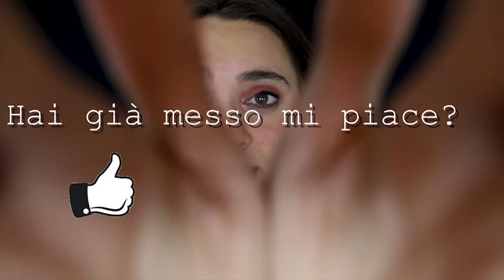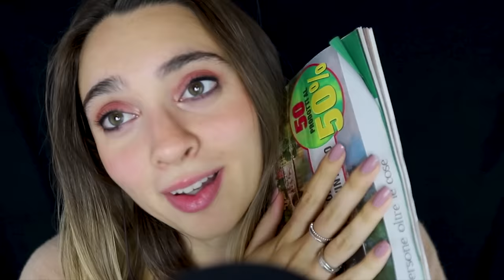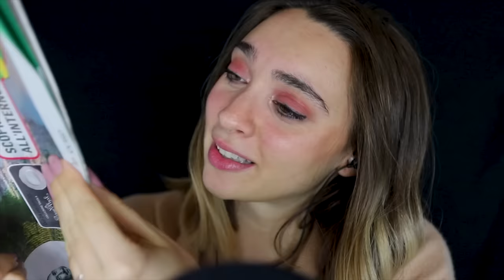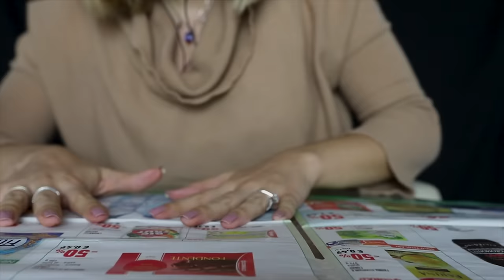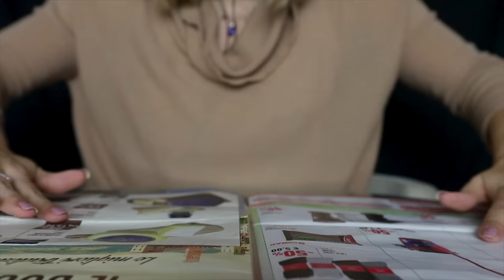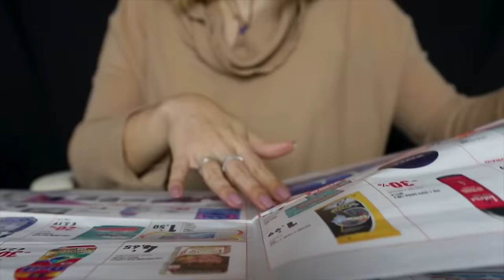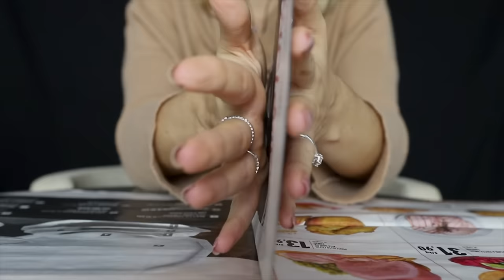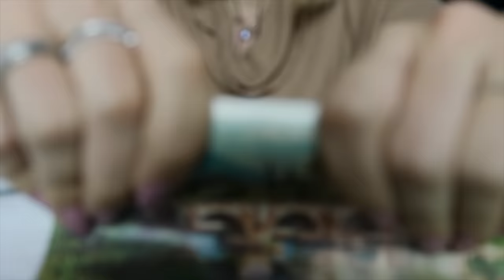CHALLENGE ASMR: SE TI ADDORMENTI PERDI! Livello PAZZESCO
Triggers you will find: whispering, inaudibile, soft spoken, cactus, paper sound, countdown, water sound, brushing camera, face touching, zac, scissors

🍪NUOVO VIDEO OGNI LUNEDI' E VENERDI' ALLE 19:30🍪

💡 Altra attrezzatura:
Green screen e fondale

Se sei arrivato/a fin qui commenta: " vaniglia "